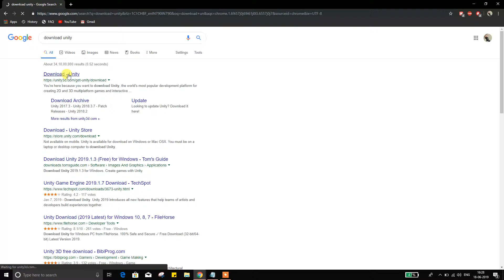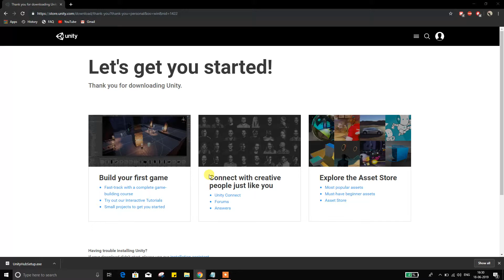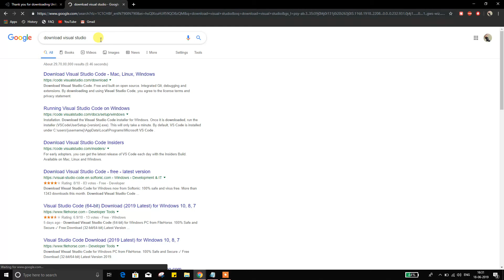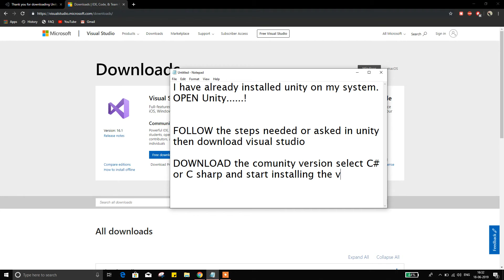In-stallion Guide to Unity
In this video i have explained how to install unity on windows system
unity and visual studio 2017 community version.